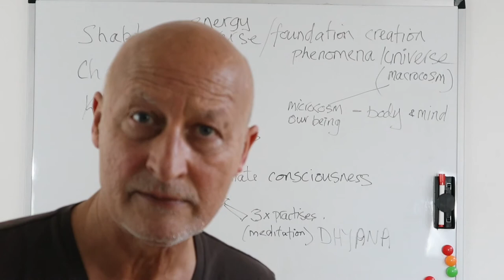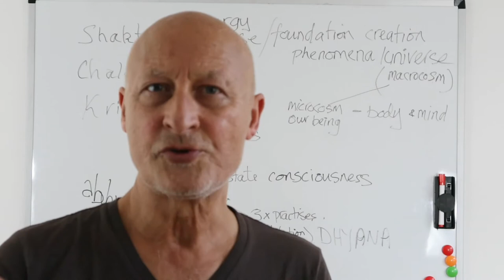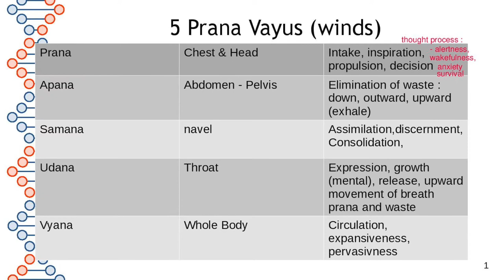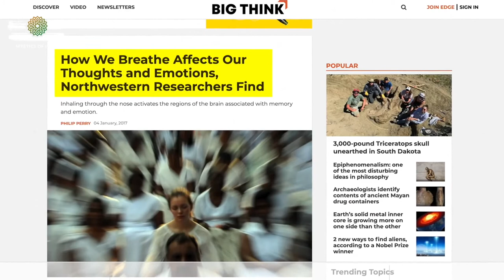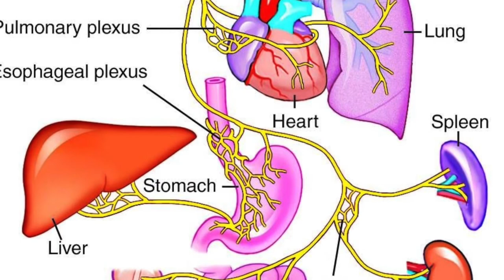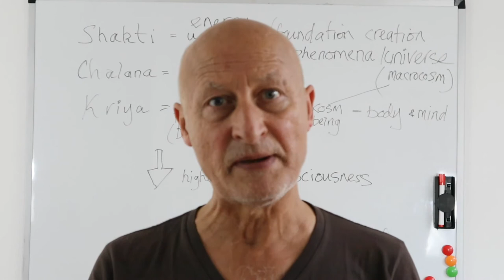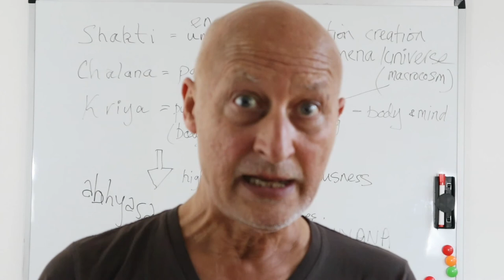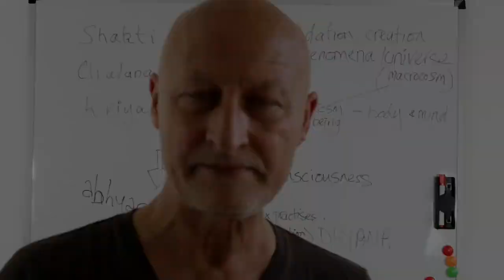Y4UY video 008 - Reflection on Sadguru videomercial, "Shakti Chalana Kriya"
Critique of Sadguru claim: 'he invented a vital pranayam method'
his ironical approach to 'American Military even' using this method.
I develop and explain in anatomy terms the benefits of this practise whatever the origin
I poke at marketing methods of top management of Yoga communities and businesses